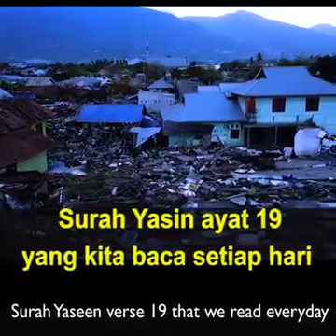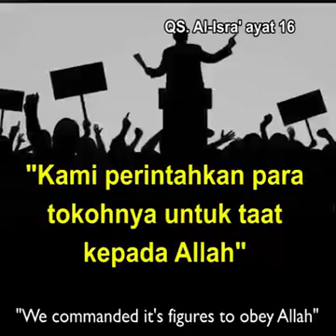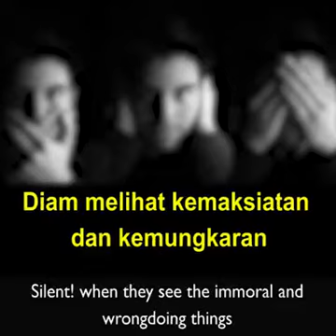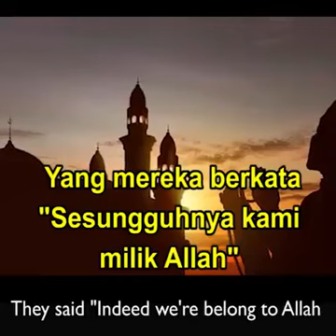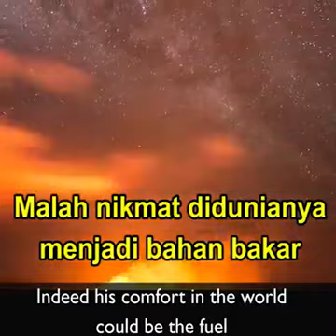Banjir 2020 peringatan dari ALLAH SWT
Video dari Saini Phone Batulicin